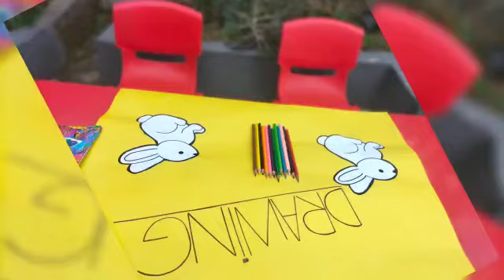ELC KIDS CLUB GRAMMAR SCHOOL HEAD MARALA CAMPUS| DRAWING & COLOURING